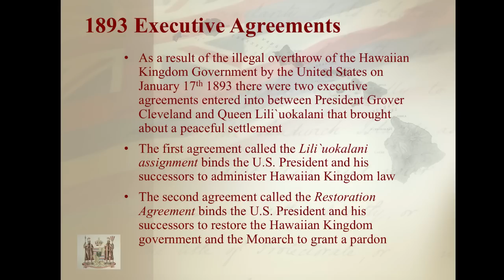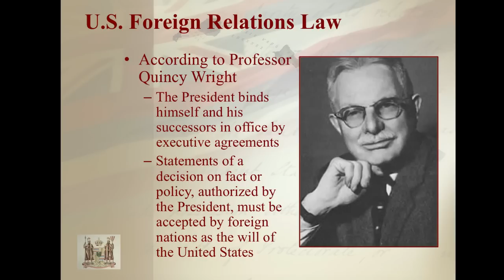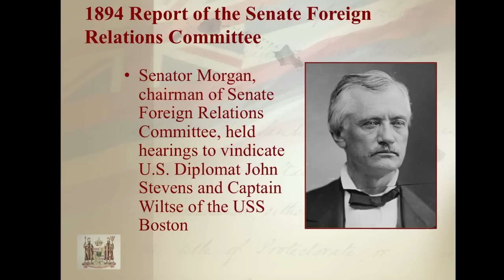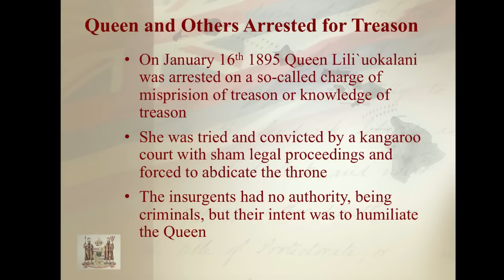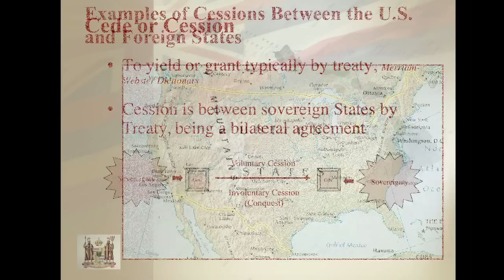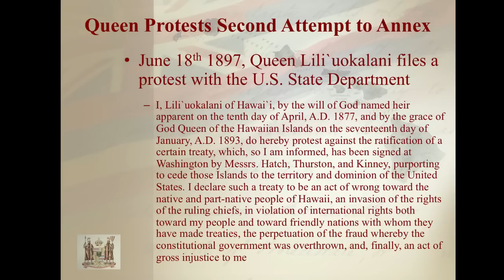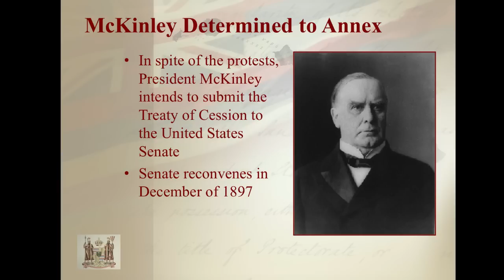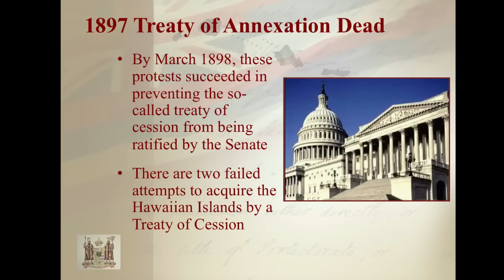U.S. Second Attempt to Annex Hawai`i (1894-1898).mov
The history of the second attempt by the United States to annex the Hawaiian Islands between 1894 & 1898. Part of a series of short videos that help people to understand a federal lawsuit filed on June 1, 2010 against President Obama's administration in Washington, D.C.